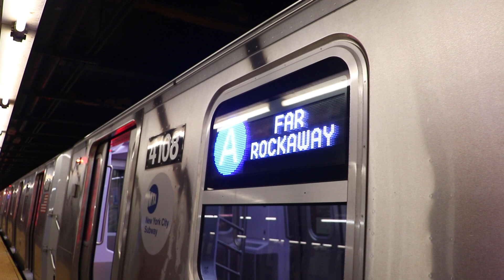MTA New York City Subway : Far Rockaway Bound R211A A Train 4105-4109/4095-4099 @ 34th Street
Seen here is R211A train set 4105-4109/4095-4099 operating on the A to Far Rockaway arriving & departing from 34th Street-Penn Station.